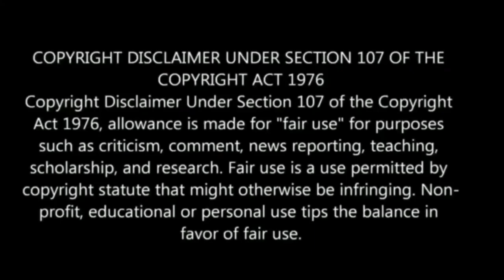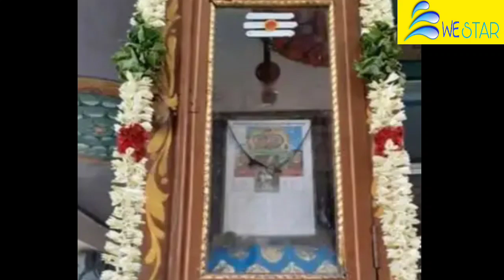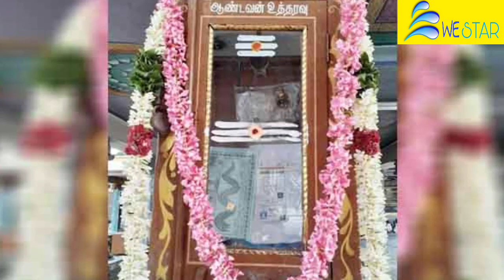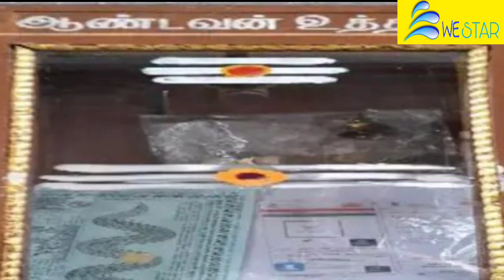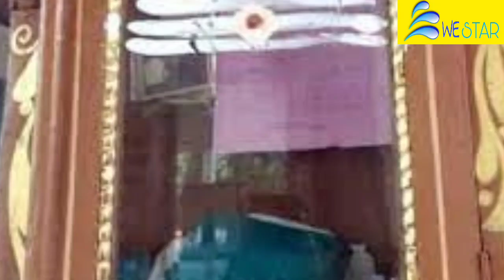திடீர்னு சிவன்மலையில் மாற்றப்பட்ட 3 பொருளும் இனி வரும் ஆபத்தும் ! அடுத்தது இது நடப்பது உறுதி !